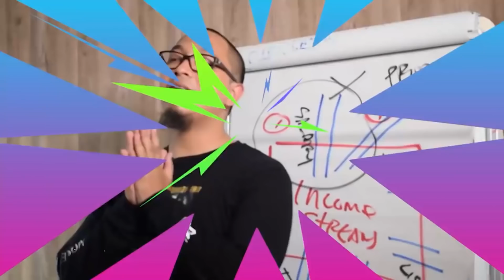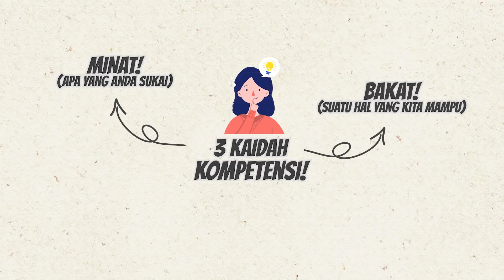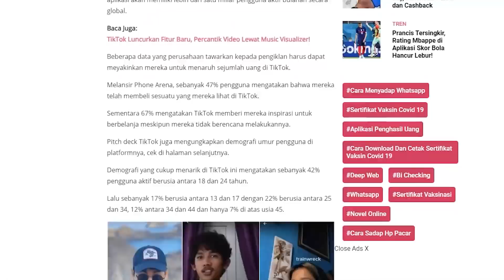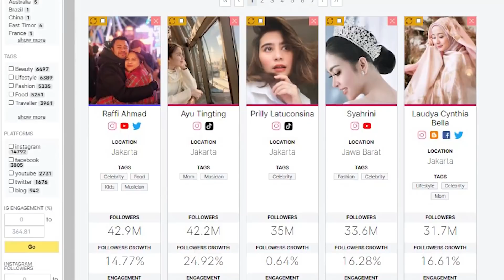JUALAN DI INSTAGRAM VS JUALAN DI TIKTOK, MENDING MANA?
Tips bisnis kali ini membahas tentang jualan di Instagram dan jualan di Tiktok, mendingan mana?

Mau Dapat Diskon 20% dari Ongkos Kirim dan Dapat Segudang Benefit lainnya? KLIK:

Butuh Tools untuk Broadcast WhatsApp? KLIK

Butuh Tools untuk Kelola Multi Admin WhatsApp? KLIK

Punya Pasukan Penjualan dan pengen pake sistem/platform keren? KLIK